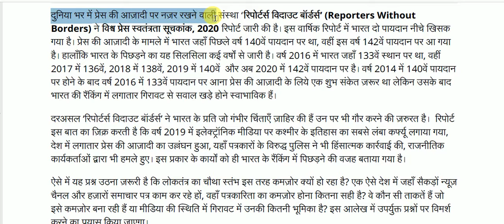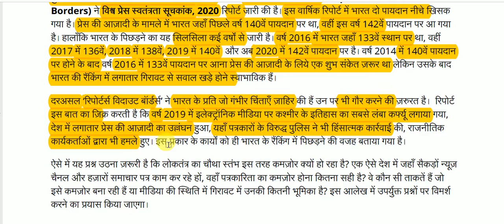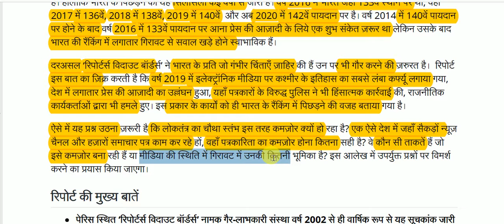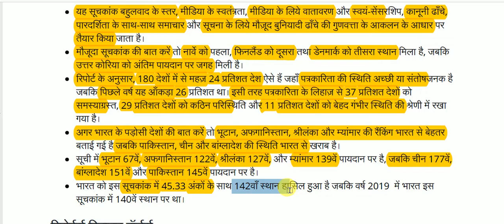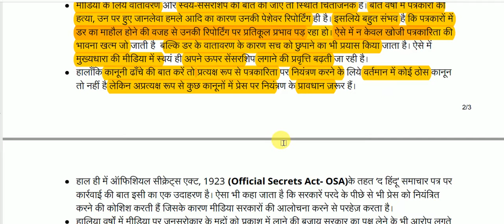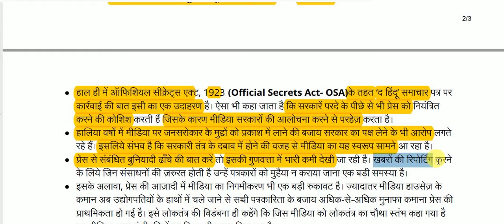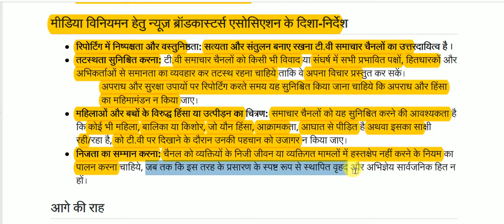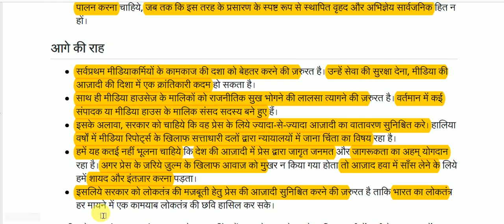प्रेस की स्वतंत्रता का मुद्दा || Press freedom issue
Press freedom issue for All Competitive Exams like SSC, Railway, IB, Bank, UPSC, BPSC, MPSC, PCS, etc.